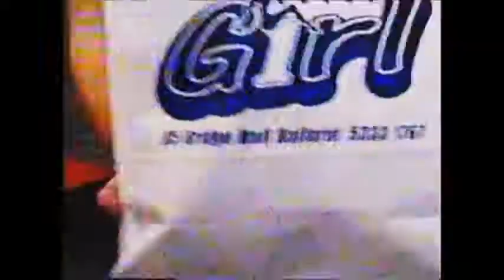Ballarat TV promo Australia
promo on TV in Australia for Ballarat Victoria